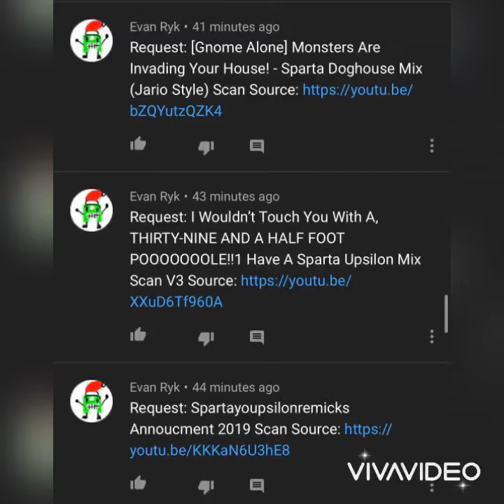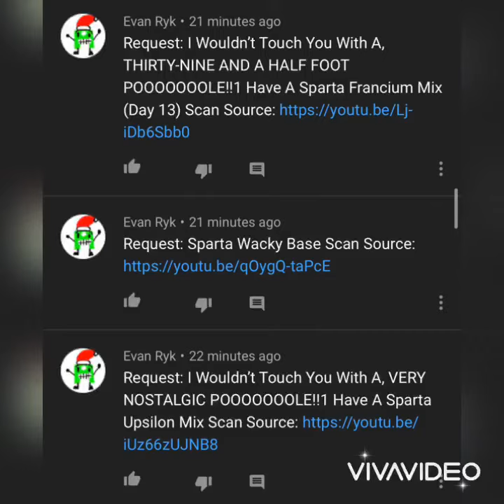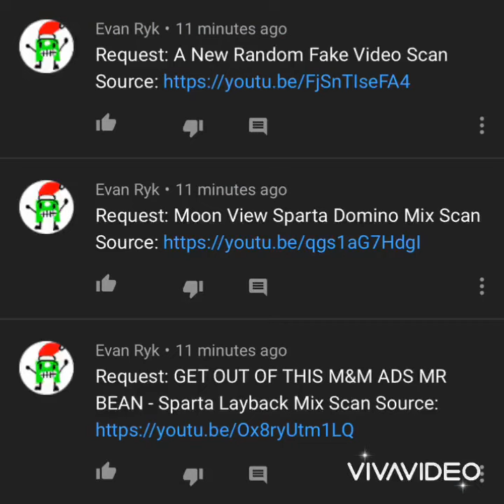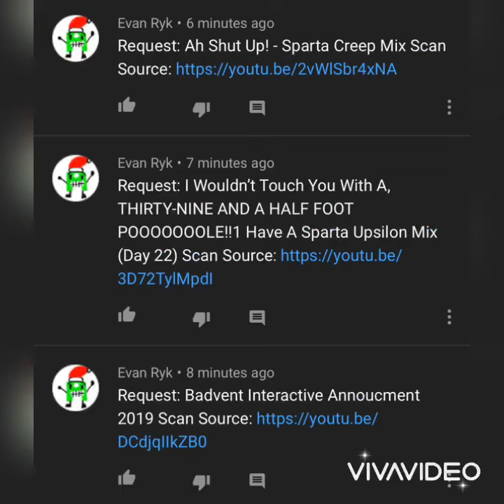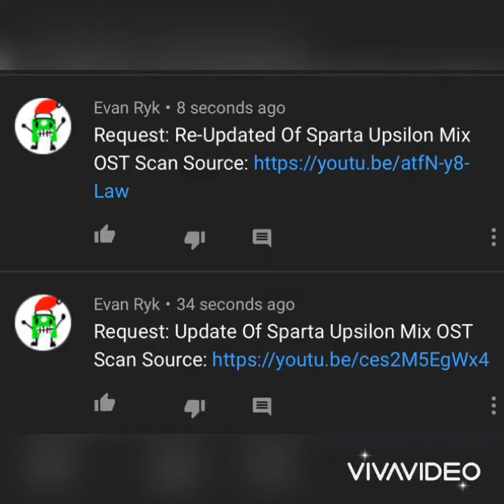Scans Round 6 That He Didn’t Do My Requested Scans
Kaiden Smith, Can You Do It?